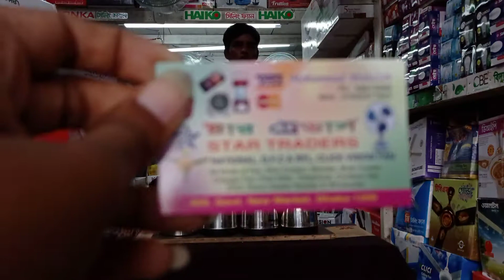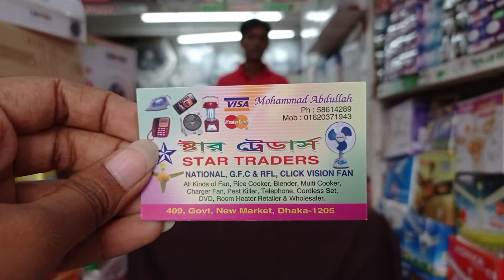Stainless Steel Body Electric Kettle Price... Call for Order 01620-371943 (imo) । Konock Chowdhury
Konock Chowdhury

Shop Name:       Star Traders.

Shop Address:   Shop no : 409, Govt.  New Market, Dhaka - 1205.